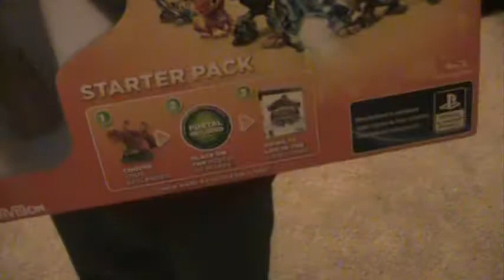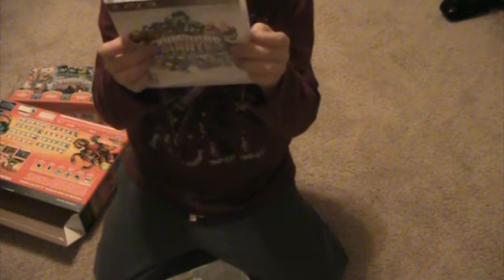Landon is un-boxing Skylanders Giants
Unboxing Skylanders Giants